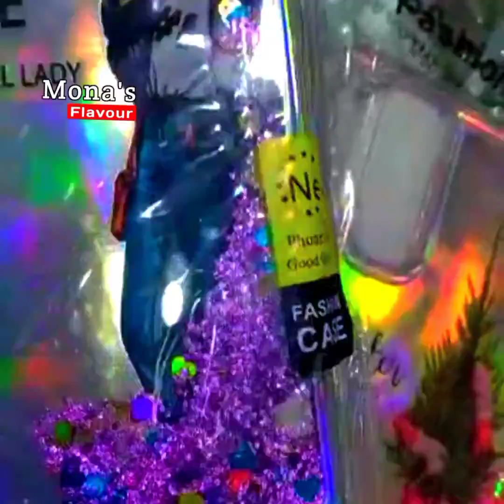Mobile Phone ll Cell Phone ll visit to mobile shops by Mona's Flavour